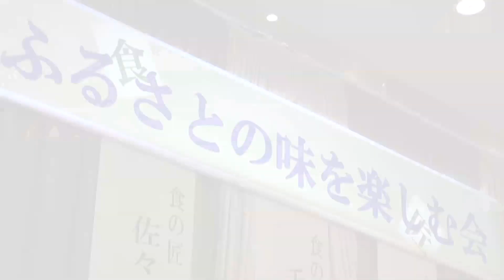WebTV#41 The Art of Food 〜Hometown Taste Party〜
【explanation】
The “Art of Food – Hometown Taste Party –“ was held at a hotel in Oshu-shi, Iwate on July 16.
Three members of the “Tanko Regional Art of Food Society” presented 13 dishes cooked using local ingredients from Oshu.
About 150 people attended and partook of these wonderful dishes.

【narration】
The boiled rice is moved to the OHITSU (special rice container).  It is fine to come closer to take a look.

It is still hot from being just done, so some steam is billowing.  This is often used for Chirashi Sushi, but is good for use in Inari Sushi as well.

The “OBON NO SHOJINSHIRU” (Soup of Devotion during Obon) has a nostalgic taste to it, and is so delicious that you want to have seconds.  The OYAKI (stuffed flat bun) has something akin to KINPIRA (chopped burdock root (and sometimes carrots) cooked in sugar and soy sauce) stuffed inside, bringing up good memories.  I had never had something like this.  It was so delicious.”

I hope to get some ideas.  If we get some recipes, I want to try to make some of this at home.

The desert was great.  Very delicious.

Then there was the “SHOJINJIRU” (Soup of Devotion).  We are coming up on the season for making it, Obon.  I think everyone can make it, but I was
surprised because I did not know that it was a dish with such a tradition. I’ll be sure to make it during Obon this year.